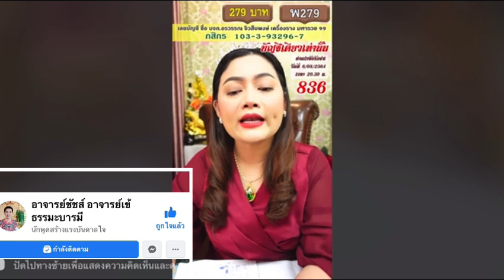อาจารย์เข้หลงเอ่ยปากบอก เลขธูป 3 ตัวตรง 💥🥰